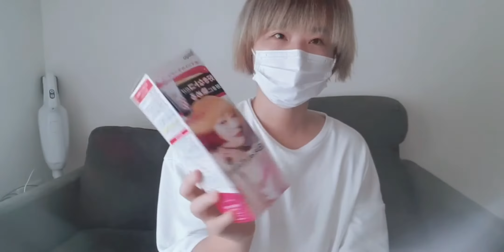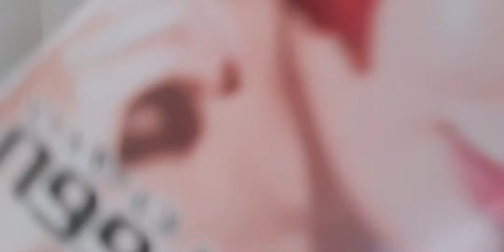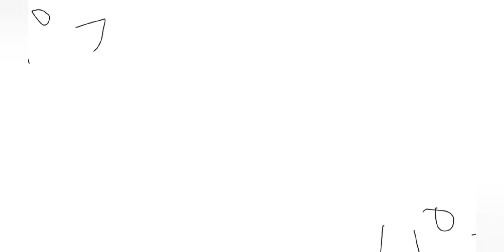1000円でピンク髪に！！カラーバター マニパニ不要 【beauteen ポイントカラークリーム使用】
なんかめっちゃ良いです、このbeauteen ポイントカラークリームシリーズ！安いし。今回使用したのはピンクですが、思った以上に箱の色味のようにしっかり染まりました。

ポイントカラーとなっていますが、全頭でも全然いけます。

♡Special thanks！♡
OP声優/大祝珠愛
@shuna_tw (twitter)